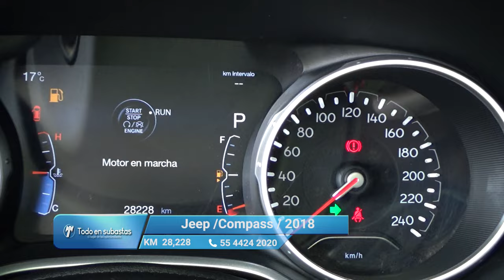Jeep / Compass Línea Nueva / 2018 - 11342